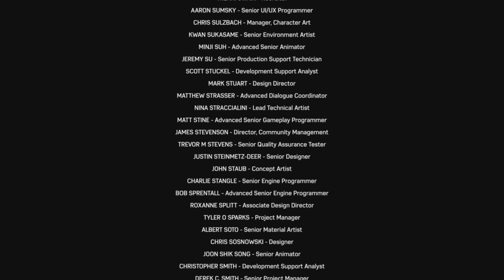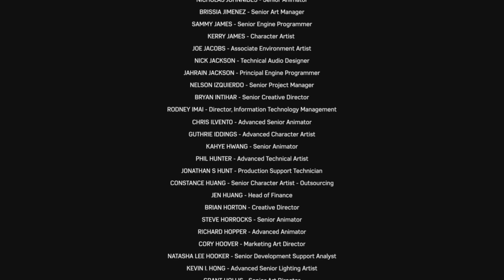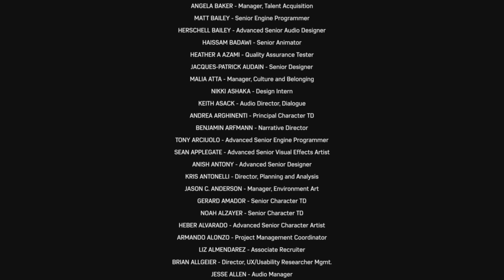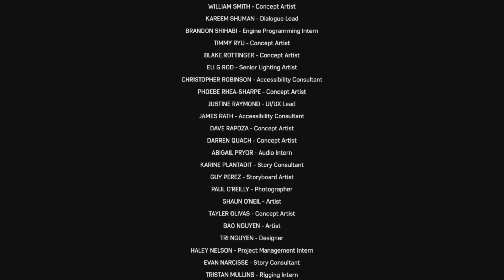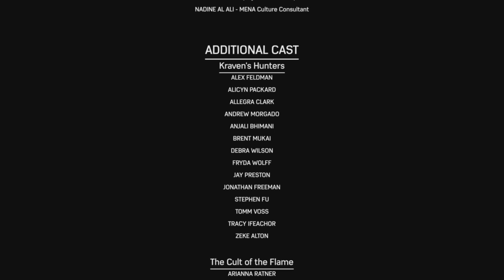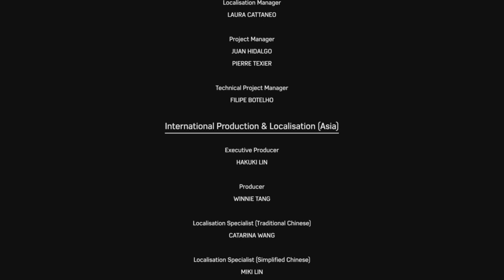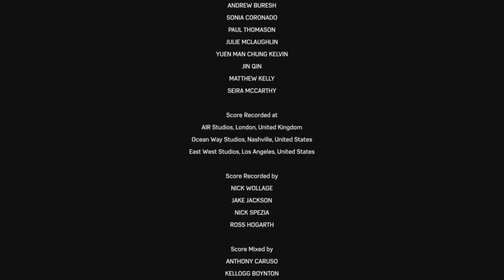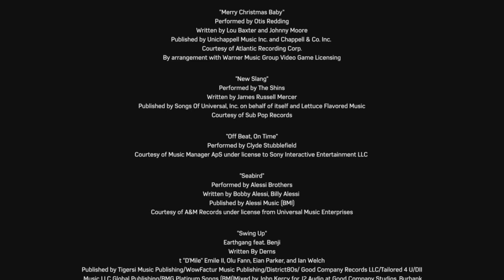Marvel's Spider-Man 2 Chapter 16: Stay Positive